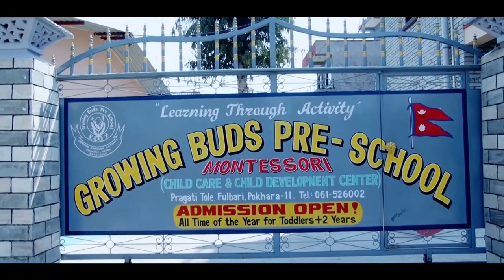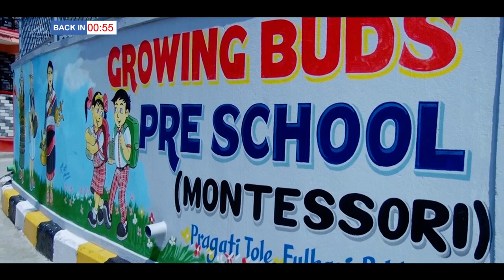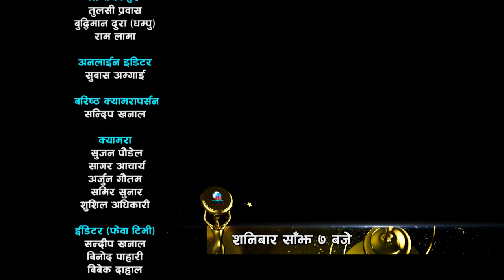स्टेजमै मोही, स्टेजमै रक्सी र नाचगान | Fewa Idol 2075 | First round | Episode_11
Participate teams (This video)
Walling 7 (B) Syangja )
Khandanda tamu ghaderi, Suangja .
Cameras
Sandip Khanal (Sr. Cameraman)
Sujan Poudel
Sagar Acharya
Arjun Gautam
Samir Sunar
Editors
Binod Pahari
Bibek Dahal
Master Control Room
Santosh BK
Rizan Dhungana
Pooja Sai
Geeta Dahal
Khagendra Aryal